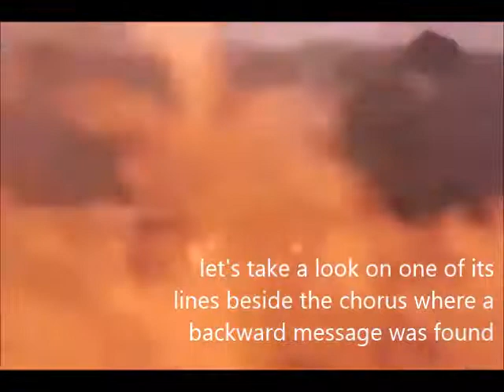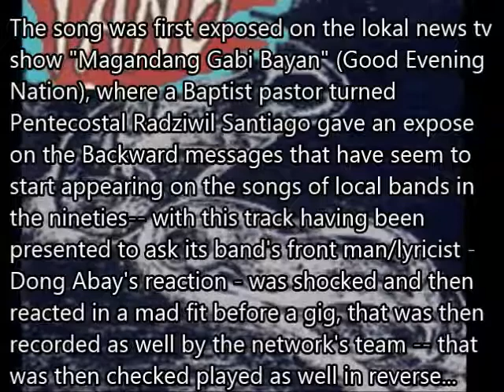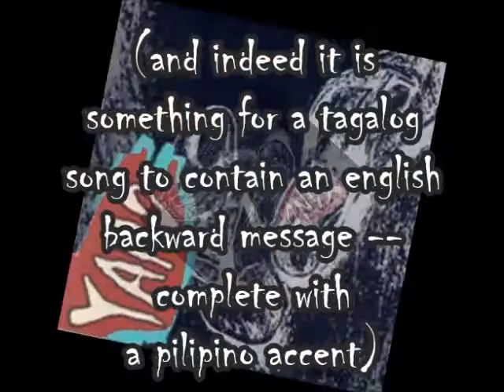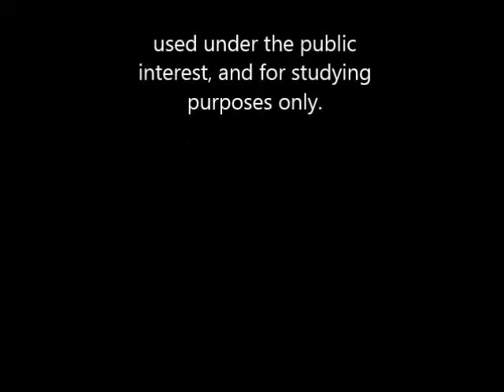'YANO: Holy Dog/Saintly Horse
materials are used under the standard YouTUbe licensing provided
for public interest and study only.

"High Hopes" by PINK FLOYD
is written by David Gilmore.

"Banal Na Aso Santong Kabayo"
recorded by YANO.
Words and Music Dong Abay and Yano